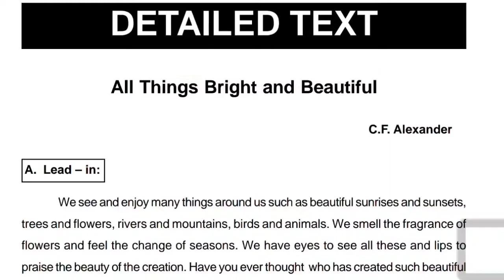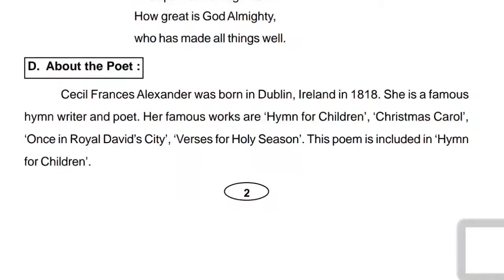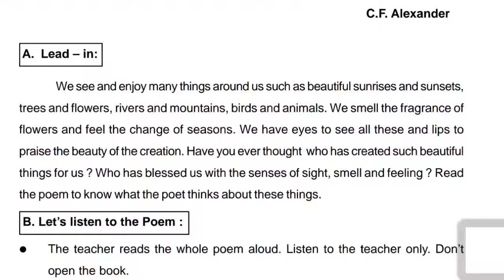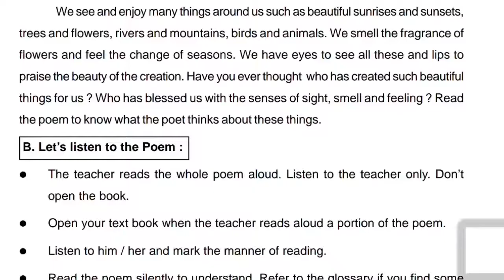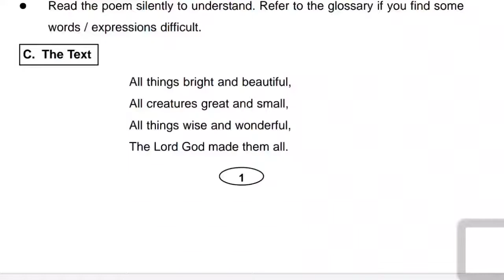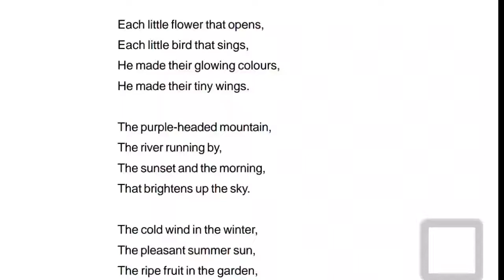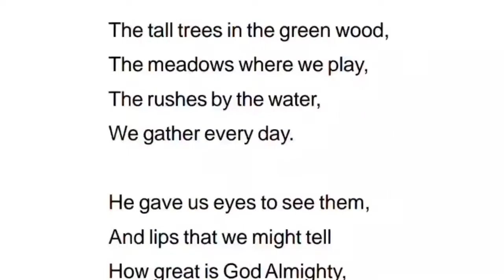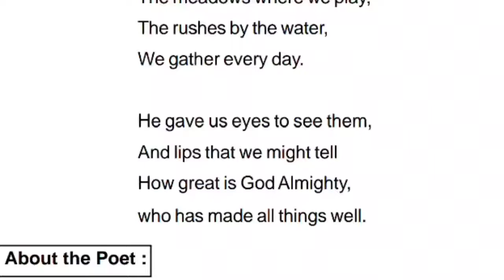All Things Bright And Beautiful Poem|| Class 10 English||ସମ୍ପୂର୍ଣ୍ଣ ଓଡ଼ିଆ ଭାଷାରେ ଅନୁବାଦ କରାଯାଇଛି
Class 10 English Questions Answer
A things bright and beautiful